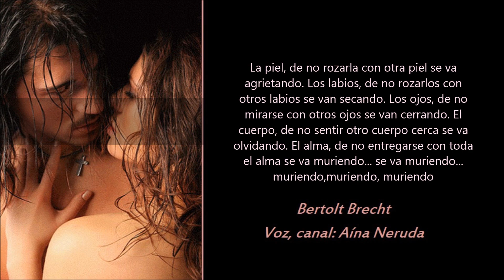La Piel - The skin ❤ (Poema Sensual y de pasión)❤ Bertolt Brecht 🎧 Voz Aína Neruda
Buenas tardes mis queridos suscriptores. Les entrego el poema "LA PIEL" de Bertolt Brecht. Sensual y apasionado, muy veraz y bello. Con todo mi cariño. Sean felices. ¡Gracias!.

Poeta y dramaturgo alemán, Bertolt Brecht nació el 10 de febrero de 1898 en Augsburgo. Es considerado uno de los más grandes autores teatrales alemanes del siglo XX y también padre del teatro épico. Comenzó su carrera literaria como poeta, aunque tras la Primera Guerra Mundial terminó su obra teatral Baal.

La piel, de no rozarla con otra piel
se va agrietando…
Los labios, de no rozarlos con otros labios
Se van secando…
Los ojos de no mirarse con otros ojos
Se van cerrando
El cuerpo, de no sentir otro cuerpo cerca
Se va olvidando…
El alma, de no entregarse con toda el alma
Se va muriendo, se va muriendo, muriendo, muriendo, muriendo.

I give you the poem "THE SKIN" by Bertolt Brecht. Sensual and passionate, very truthful and beautiful. With all my affection. Be happy.

Hugs wrapped with wishes of health and friendship.

Voice, editing: Aina Neruda.

German poet and playwright, Bertolt Brecht was born on February 10, 1898 in Augsburg. He is considered one of the greatest German playwrights of the 20th century and also the father of epic theatre. He began his literary career as a poet, although after World War I he finished his play Baal.

The skin, not to rub it with another skin
it cracks...
The lips, not to touch them with other lips
They are drying...
The eyes of not looking at each other with other eyes
They are closing
The body, of not feeling another body near
It is forgetting...
The soul, of not surrendering with all the soul
It is dying, it is dying, dying, dying, dying.